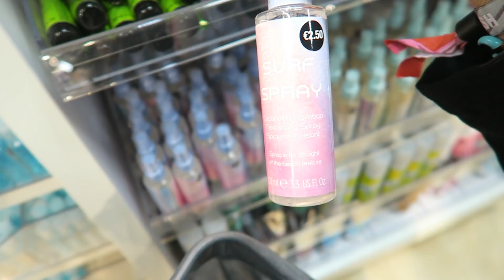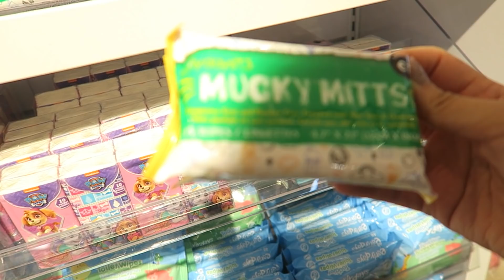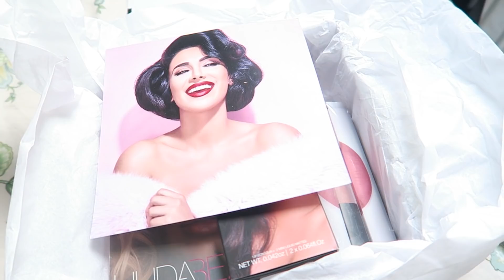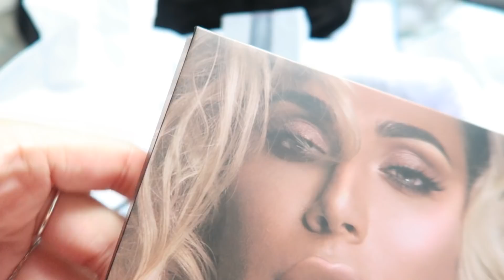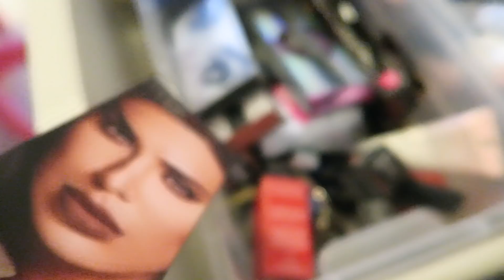VENEZ DÉPENSER À PRIMARK AVEC NOUS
Boîte postale:

Ovecarael
BP 01
77601 MARNE-LA-VALLEE CEDEX 3